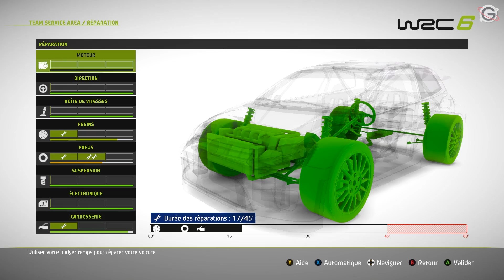WRC 6 FR #1 : Rallye de Monte-Carlo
Gameplay | Let's Play FR (Français) sur WRC 6 !

Volant utilisé: Thrustmaster TX Racing Wheel Ferrari 458 Italia Edition + GTE Wheel Add-On + Pédalier T3PA-Pro

Galax